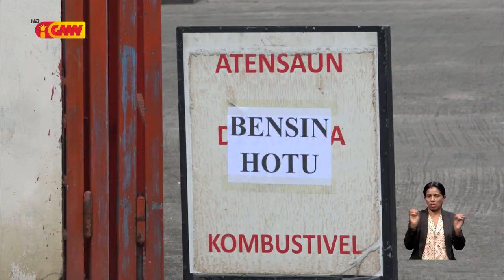ETO garante gazolina kontinua disponível iha TL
ETO garante gazolina kontinua disponível iha Timor Leste